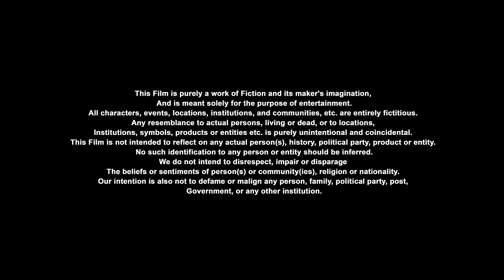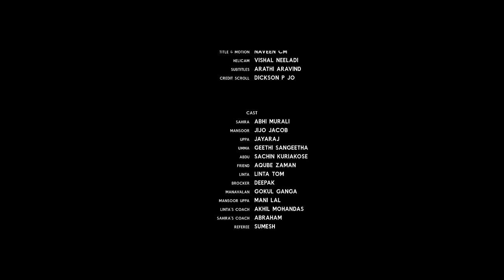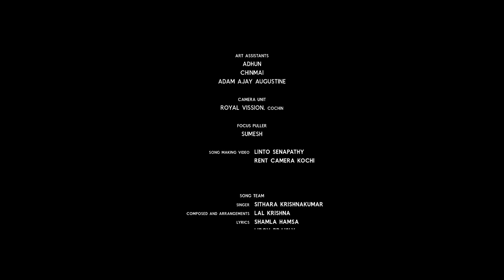Sahira | Short Movie | Arjun Ps | Abhi Murali | Geethi Sangeetha | Jijo | Jayaraj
Sahira, an aspiring boxer, comes from a religious family where women are not encouraged in such activities. Sahira still pursues to achieve her dream through various obstacles but then fate decides to play with her in the form of marriage.